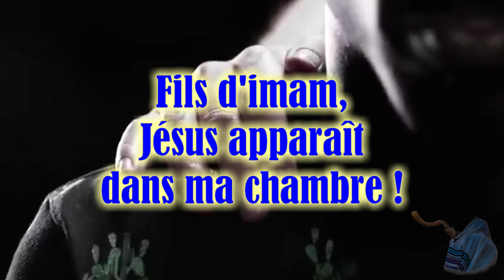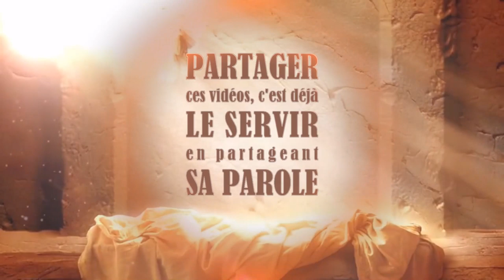Fils d'imam, Jésus apparaît dans ma chambre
Témoignage édifiant de Moussa Koné fils et petit-fils d’imam...
(source: MyStory.me)
CLIQUEZ SUR LA CLOCHE 🔔 SUR LA PAGE D'ACCUEIL POUR ÊTRE INFORMÉ EN TEMPS RÉEL DES DERNIÈRES PUBLICATIONS !